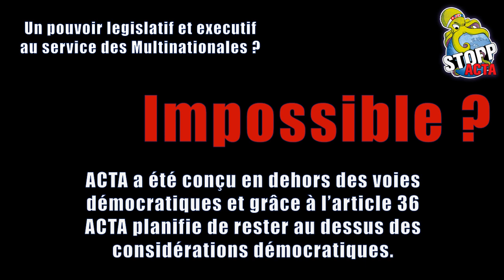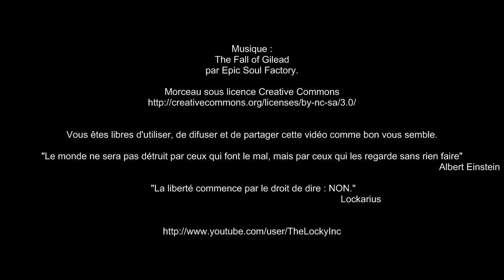Séquence de cloture anti ACTA en licence Creative Commons (réutilisation libre)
Plusieurs personne me l'ayant demander, voici ma séquence de cloture anti ACTA à votre disposition en licence Créative Commons pour que vous puissiez la réutilisé.
Mon ancienne vidéo d'explication sur le sujet, passe aussi sous ce mode de licence, retrouvez là

Merci si vous la réutiliser de préciser que cette séquence est en licence Creative Commons et d'en citer les auteurs (Epic Soul Factory pour la musique, et Lockarius pour l'image)